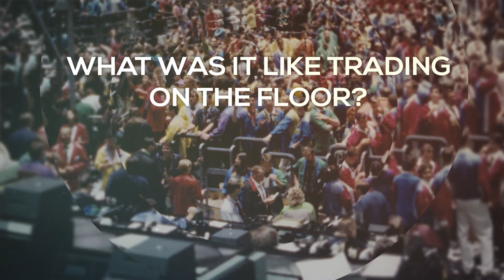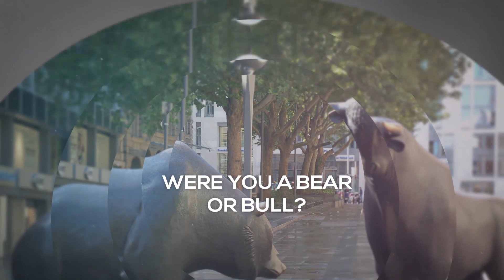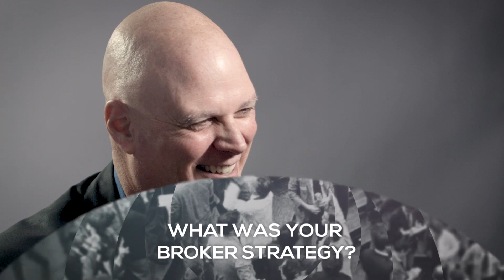Jeff Carter - Open Outcry Traders History Project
Jeff Carter is a Chicago-based trader and venture capital executive and long time member of the Chicago Mercantile Exchange, where he formerly served on their board of directors. He is currently a manager with West Loop Ventures, an early stage venture capital fund.

He sat for an interview with John Lothian News for the Open Outcry Traders History Project and has encouraged other current and former traders to do the same.

Carter is a co-founder of HydeParkAngels.com, an angel investor network in the U.S. Midwest.

He was a member of the Chicago Mercantile Exchange (CME) and traded his own account for 24 years. He is the author of the Points and Figures blog, which he calls "An irreverent Look at Economics, Finance, Trading and Politics.